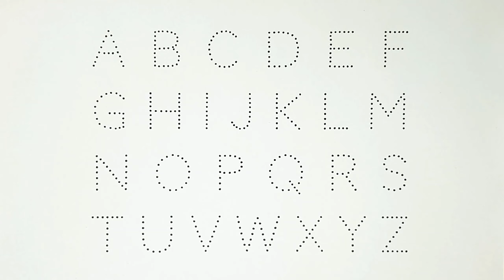A for Apple B for Ball, Alphabets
writing abc
learning abc

apple song
abcd
abcd song
a for Apple b for ball
abcd rhymes
a se anar
abc song
Hindi varnamala
anar
phonics song
capital
a for Apple song
hindi varnmala
k se kabuter kha se khargosh
anar aam
ka kha ha gha
आइई
हिंदी वर्णमाला
abcd abcd
anar aam imli
 कबूतर
abcd poem
hindi rhymes
कखग हिंदी
a anar
abcd song
ginti कखग
alphabet
asana
barakhadi
hindi alphabet learning
hindi letters
hindi swarmala
a आ
बालगीत
atoz
balgeet
k se kabuter
nursery rhymes

E26